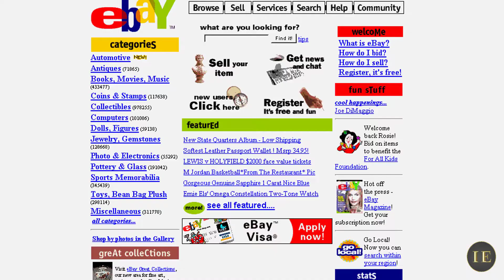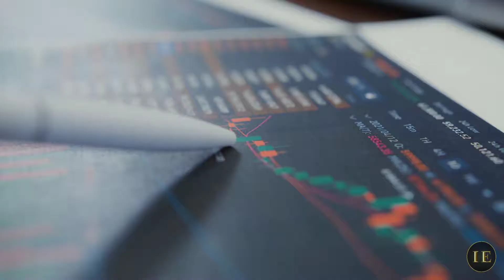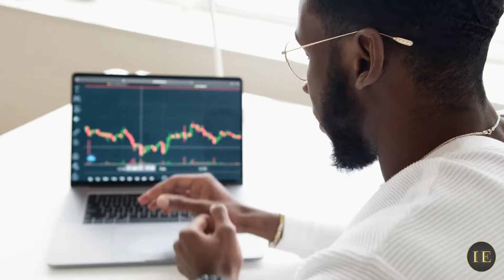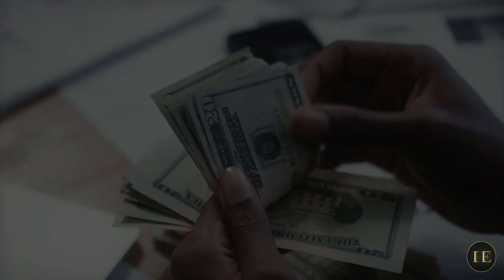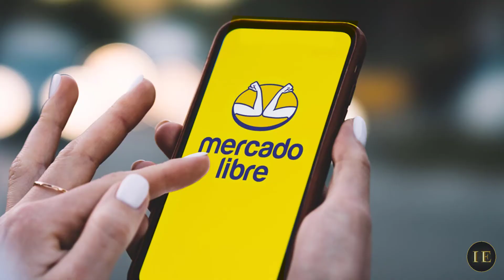La Gran Historia de MERCADO LIBRE | Marcos Galperin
En esta ocasión te traemos la grandiosa Historia de Mercado Libre donde su fundador Marcos Galperin la llevo a su Éxito para facturar millones de dolares.